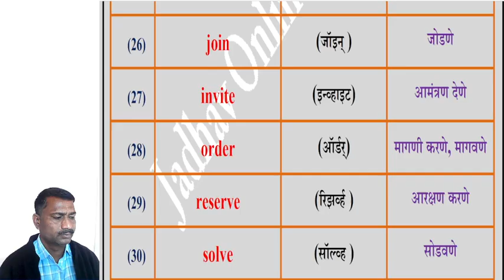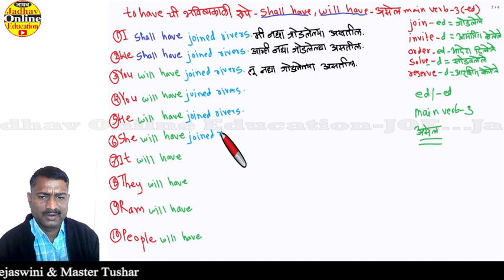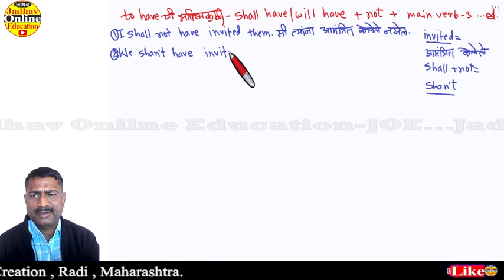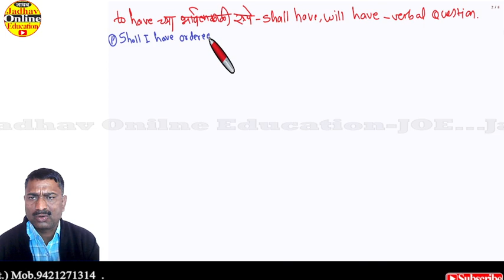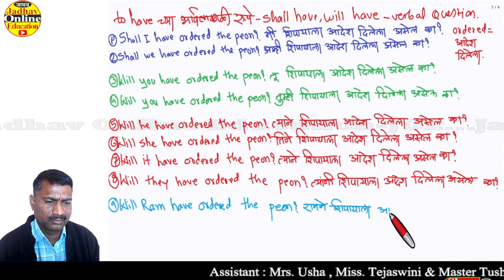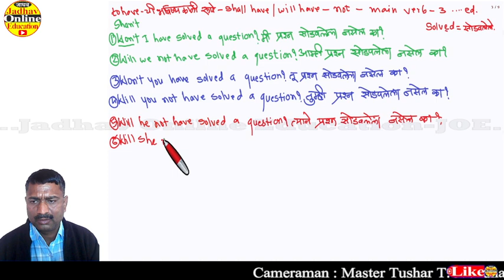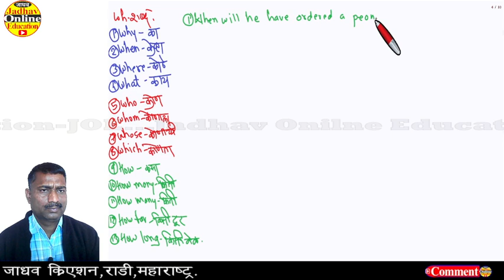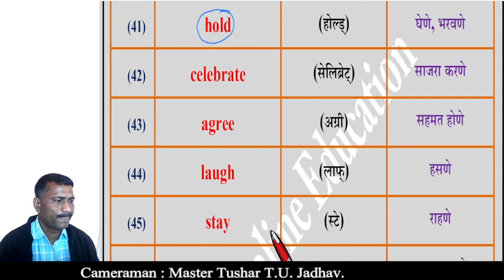इंग्रजी बोलायला मराठीतून शिका पूर्ण भविष्यकाळ | Learn English Future Perfect Tense All Part-39